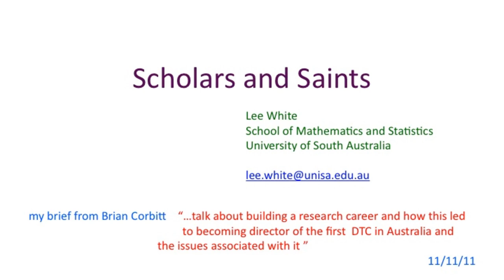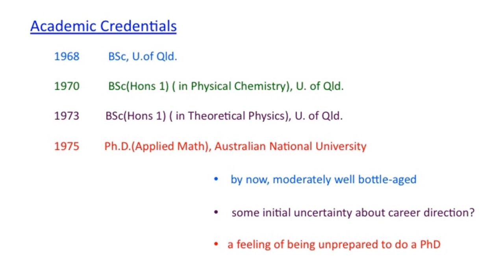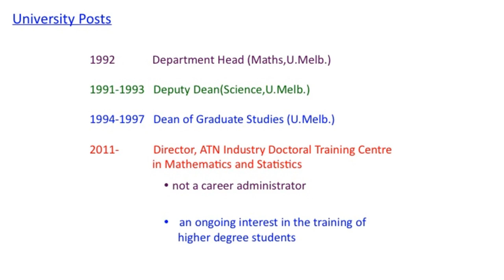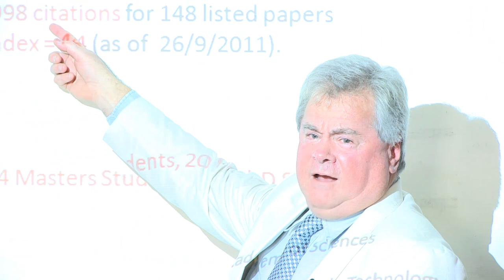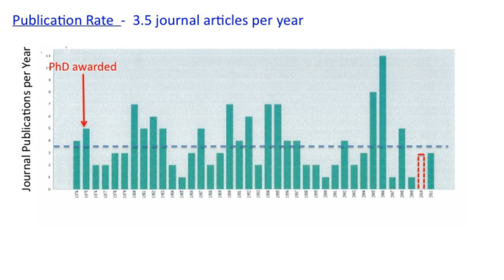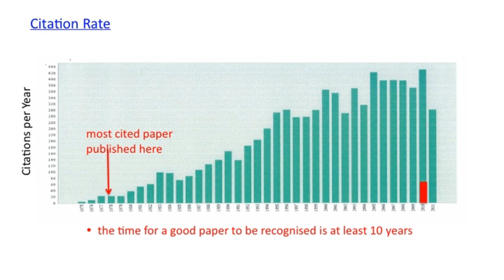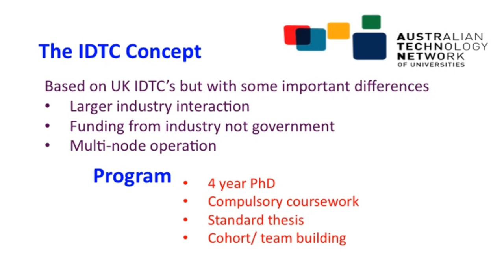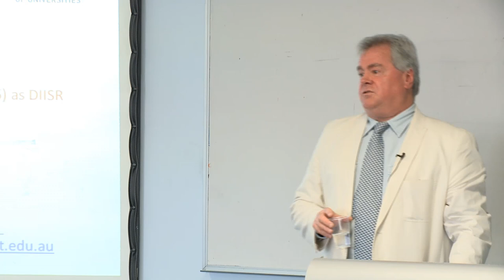RMIT University Business - Lee White Full Presentation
Lee presents his publications timeline over the years. He points out the peaks and troughs and explains the rationale for the number of publications in any particular year. He notes that the number of publications per year is not a significant key performance indicator while the average number over five years is more important.